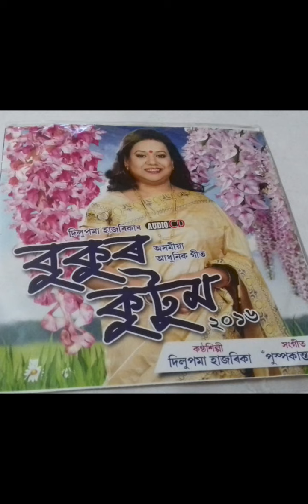BIHURE BOTORAT. MUSIC - PUSPA BORA.. SINGER- DILUPAMA HAZARIKA. PH-9435933502